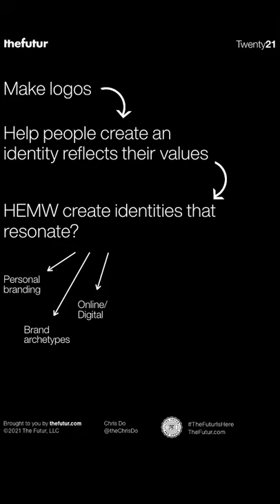Rebrand What You Do – Exercise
We love getting your letters. Send it here:
The Futur
c/o Chris Do
USA

Host: Chris Do
Producer: Mark Contreras
Cinematographers/Editors: Stewart Schuster, Ricky Lucas, Jona Garcia
Social Team: Elle Money, Alex Burlui